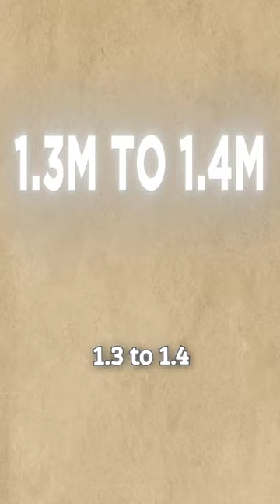More FIREPOWER for Ukraine!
This video is a recollection of the events happening on January 21, 2024, in the Russo-Ukrainian War.